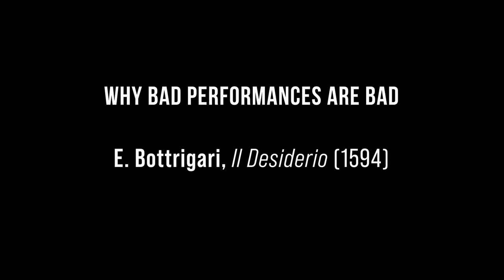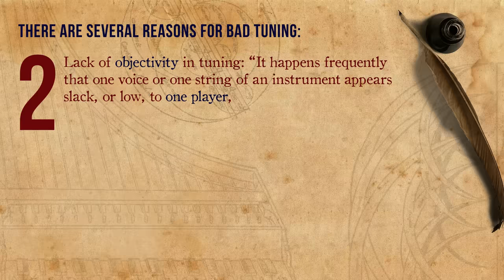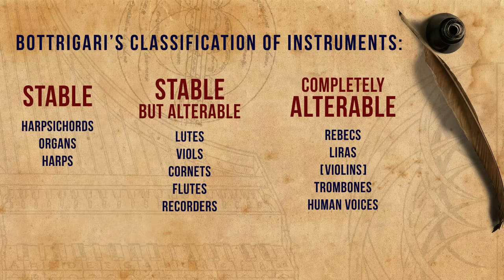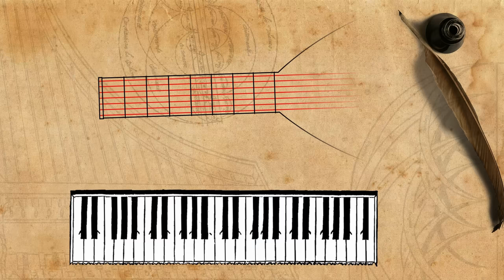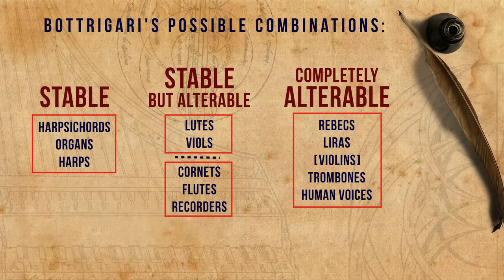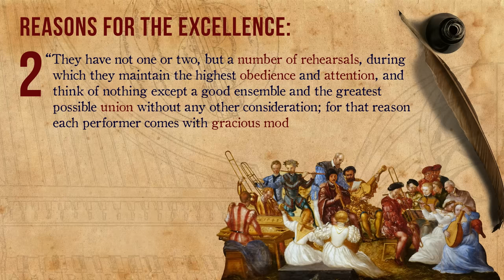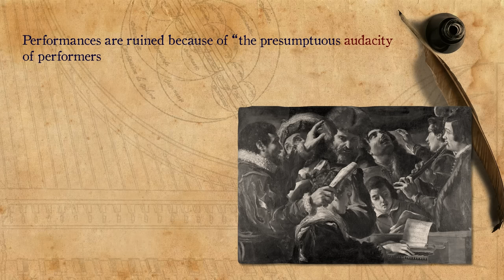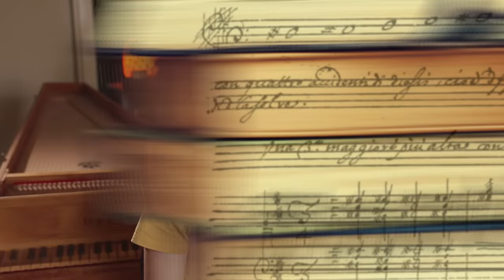Why bad performances are bad (according to someone in 1594) / Bottrigari: Il Desiderio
Created by Elam Rotem, November 2023.
Guest musicians: Ori Harmelin, Stephen Moran, Maya Webne-Behrman, Liane Sadler and Phillip Boyle.
Special thanks to Lisandro Abadie, Johannes Keller, Domen Marincic, Sam Chapman, Peter Croton Ryosuke Sakamoto and Anne Smith.